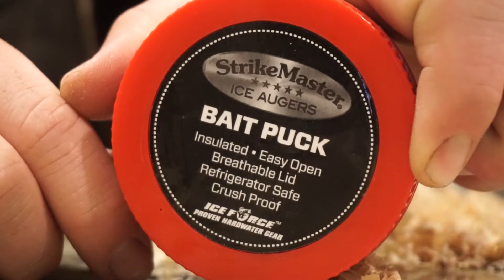FIRST ICE!! Ice Fishing STRAWBERRY RESERVOIR UTAH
First ice is on!! The ice fishing season is finally among us, and we made a run up to my favorite lake here in Utah, Strawberry Reservoir. At -10 degrees, it made for some challenging conditions to film in so there's not a whole lot of fishing footage, but just enough random action to make a short vid.

For you local guys, we were fishing Chicken Creek and caught most of our fish on small white or pink ice flies tipped with wax worms, we also caught fish on white tube jigs tipped with minnow heads.